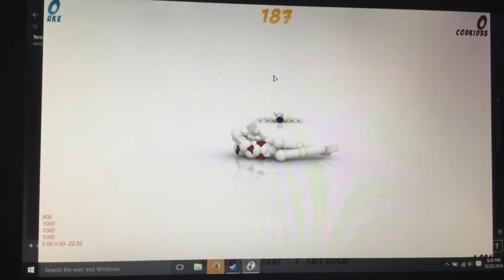A toribash back flip with music